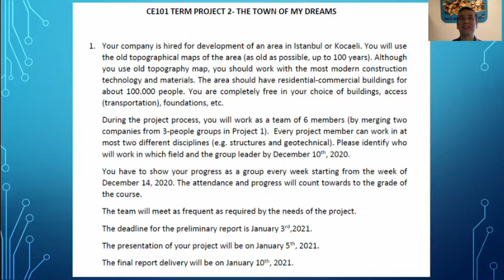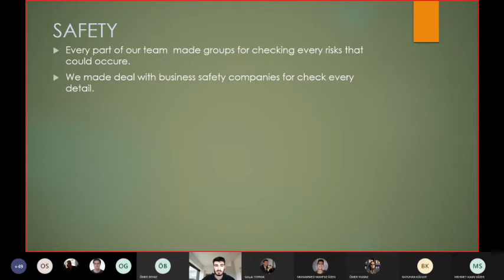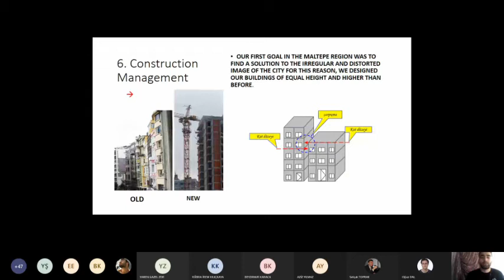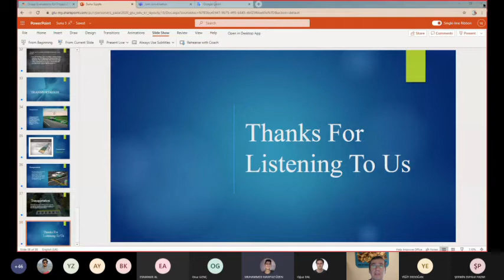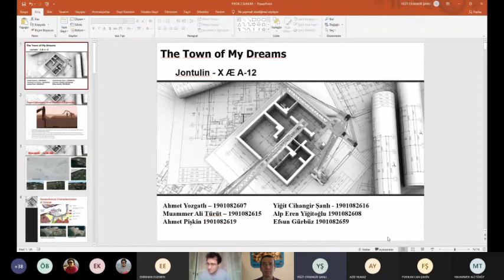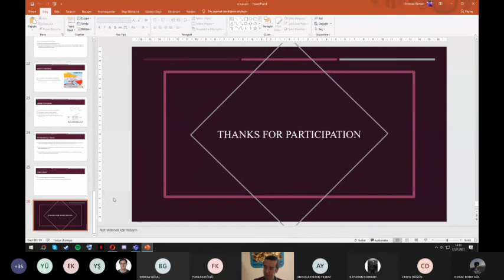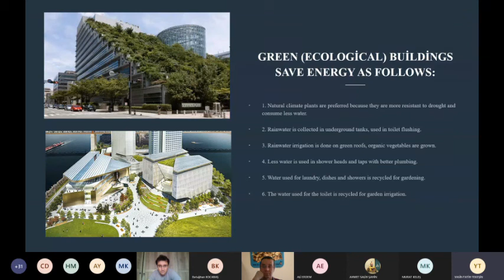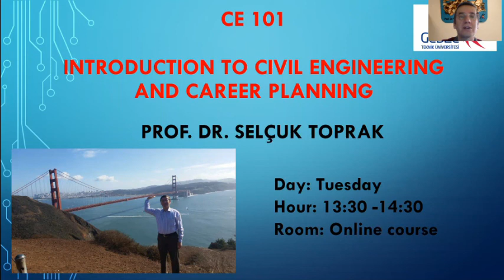CE101 Prof Dr Selçuk Toprak Project2 Presentations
THE TOWN OF MY DREAMS/HAYALLERİMİN ŞEHRİ     /                           /                       /                             This lecture contain project presentations by  students. Joint ventures formed by students worked on development of an area in Istanbul or Kocaeli. They  used the most modern construction technology and materials. The area should have residential, commercial, hospital, school, AVM vs.  buildings  for about 100.000 people. They are completely free in their choice of buildings, access (transportation), foundations, etc.

Bu ders öğrencilerin Proje sunumlarını içerir. Öğrencilerin oluşturduğu ortak girişim firmaları, İstanbul veya Kocaeli'de bir bölgenin geliştirilmesi için çalıştı. En modern inşaat teknolojisi ve malzemelerini kullandılar. Yaklaşık 100.000 kişiye hizmet edebilecek bir bölge için konut, ticaret, hastane, okul, AVM vs. binaları göz önüne aldılar. Bina, erişim (ulaşım), temel vb. seçimlerinde tamamen serbesttiler.